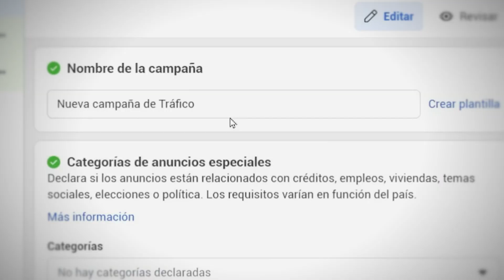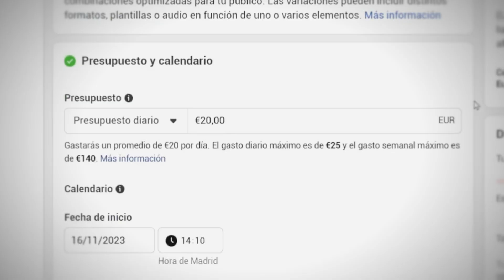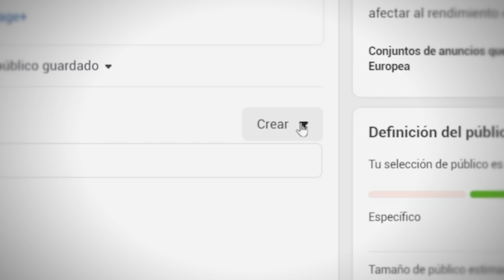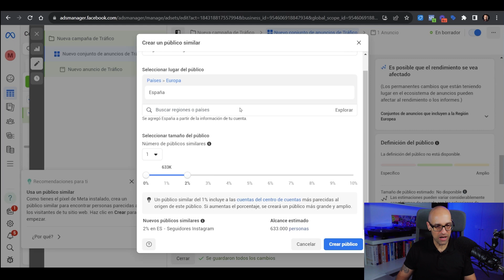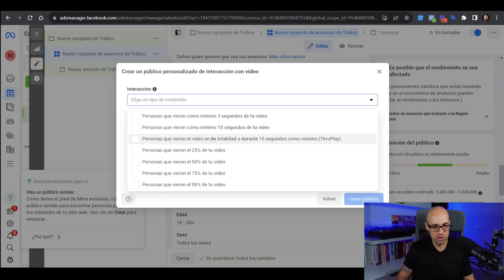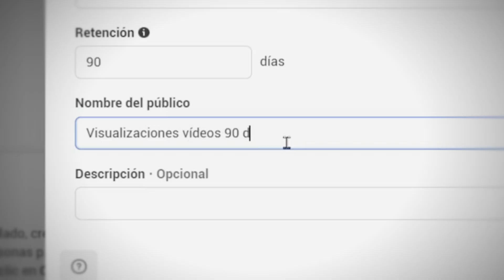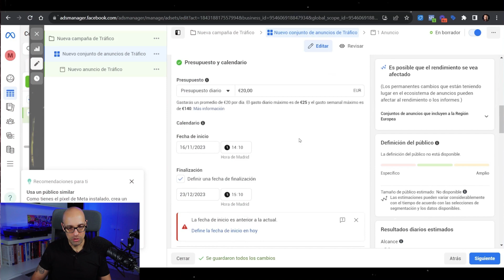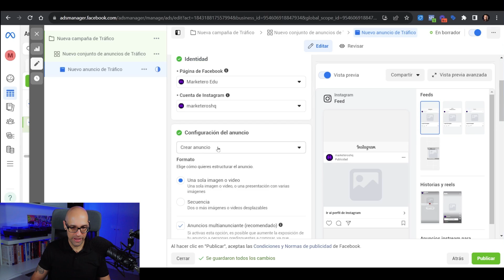📈 NUEVA FORMA de Conseguir SEGUIDORES en INSTAGRAM con Facebook Ads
En el vídeo de hoy vamos a ver una nueva forma de conseguir seguidores en Instagram usando Facebook Ads.

Facebook Ads ha lanzado una actualización que nos permite crear campañas específicas para conseguir seguidores en Instagram desde Facebook Ads.

Mi nombre es Edu Huarte, y algunos también me conocen como Marketero.

Llevo más de 11 años trabajando como Director de Marketing y CMO en varias empresas.

He gestionado más de 37 millones de Euros en Paid Media en todos estos años.

Este canal es para todos aquellos que quieren aprender marketing digital.

Mi equipación:

Brazo micrófono

Micrófono lavalier

Micrófono shotgun

Iluminación 1

Iluminación 2 (3 elementos)